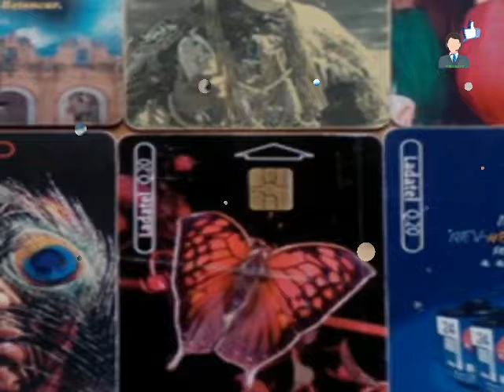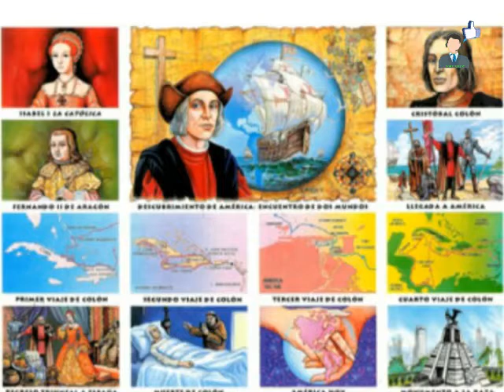15 Cosas sobre Los Guatemaltecos